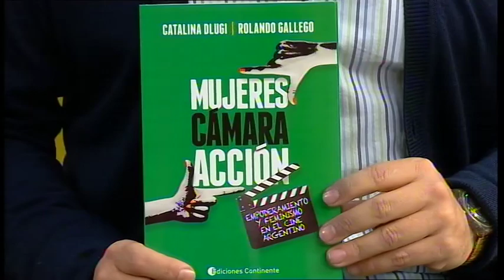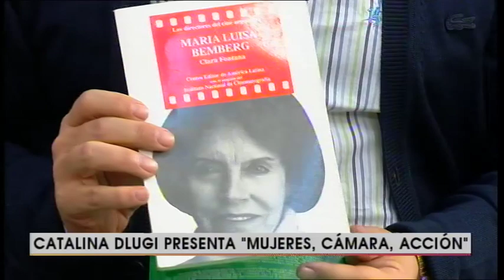Catalina Dlugi "Mujeres, cámara, acción"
Catalina Dlugi y Rolando Gallego presentan el libro "Mujeres, cámara, acción".